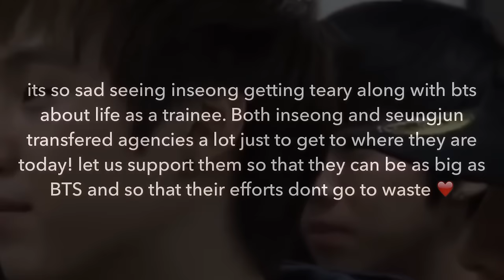Video clip of KNK training with BTS at bighit (Inseong and Seungjun)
I saw inseong getting teary 😭 omg they must have wanted to debut so bad back then and to have imagine how successful they would be if they did. Lets support KNK! Lets help them grow so big that they could perform at the stadium filled with tinkerbells (sadly i wont be there cos im an international fan 😭) but anyways, KNK FIGHTING! ❤️